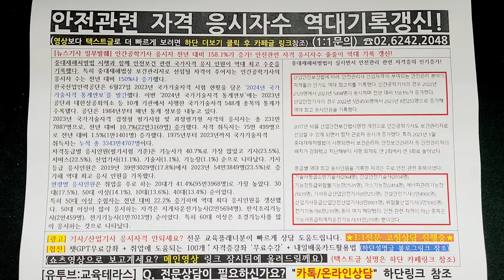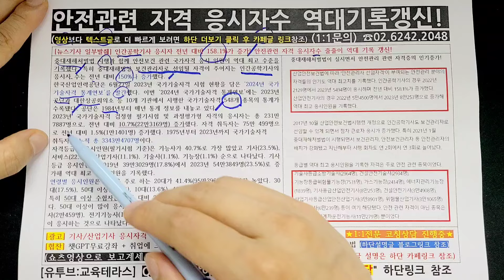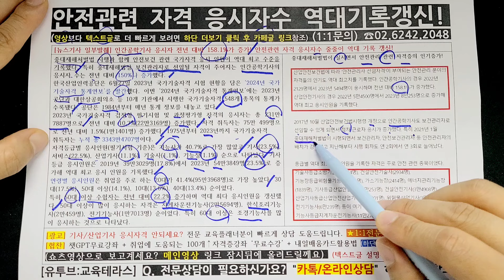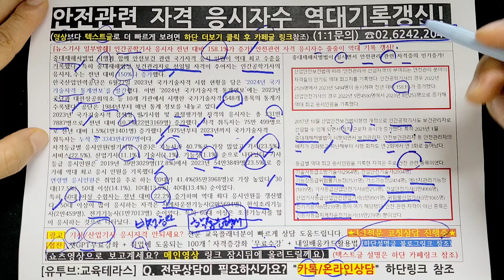중대재해처벌법 시행 후 안전관련 자격증, 역대급 인기 폭발! 응시자 수 158%급증! 역대 기록 경신!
안전 관리, 이제는 필수! 안전 관련 자격증 인기 급상승
응시자 수 158% 증가! 인간공학기사, 무시무시한 성장세
건설 현장 안전 필수템! 건설안전기사 응시 118% 증가
중대재해처벌법 시행 이후 안전 의식 개선, 자격증 취득으로 이어져
안전 분야 취업 기회 확대! 지금 바로 안전 관련 자격증 취득하세요

비전공자 산업기사.기사 응시자격 문의

내일배움카드 있으세요?